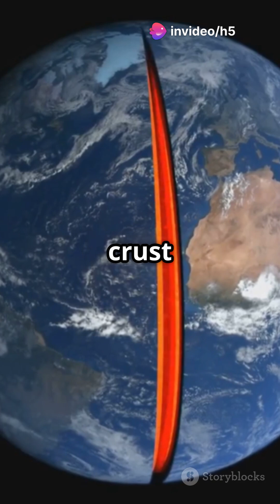Where Did Mercury's Mantle Go? Space Mystery Explained!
Where Did Mercury's Mantle Go? Space Mystery Explained! by GoFT